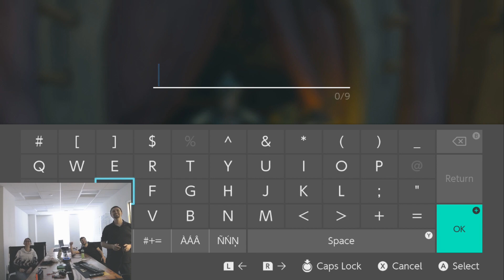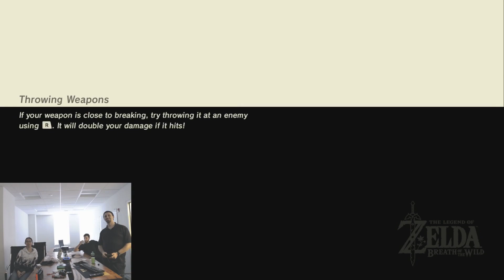OtherSide Plays Zelda: BoTW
Will Teixeira (right, playing) brought his game in to show us some of the cool immersive sim elements he enjoys about BotW.

He is joined by Chris Siegel, Sr. Designer (back, left; leaves the earliest), Sam Luangkhot, Community Manager (front, left) and Jared Mitchell, QA Engineer (back, right).